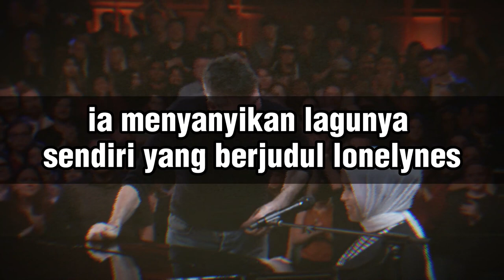LESTI MENANGIS HARU LIHAT PENAMPILAN PUTRI ARIANI DI ACARA GOT TALENT AMERICA 2023